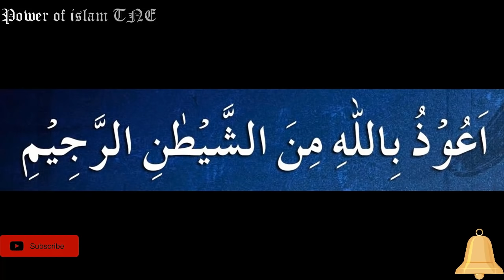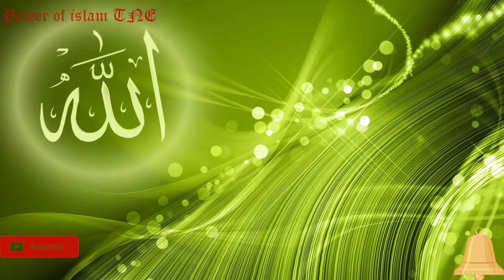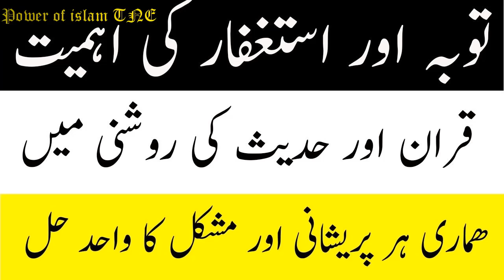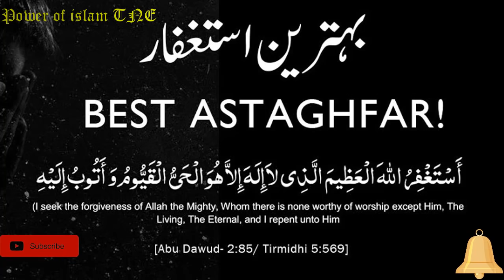Tauba Wa Astagfar Ki Fazilat aur Faida (توبہ و استغفار) Best Wazifa for Extreme Difficulty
(توبہ و استغفار)
                       ☢️  MORE ISLAMIC VIDEO PLEASE VISIT  ☢️
☢️ Har Bandish aur Jadu Ka Qurani Tore ☢️

☢️ Dolat Mand aur Ameer Hone ka Amal ☢️

☢️ Be Auladi Ka Rohani Ilaj - (INSHAA ALLAH ) ☢️

powerful dua for any hajat
tauba ki fazilat
tauba ki ahmiyat
tauba ki azmat
toba ka bayan
ALLAH se tauba karne ka tarika
toba,toba ka tareeqa
wazifa
استغفار
astagfar
best wazifa
astaghfirullah ka wazifa
astaghfirullah ke fayde
best wazifa for everything
astagfirullah ka wazifa
tauba ka wazifa
astagfaar
astagfar padhne ki fazilat